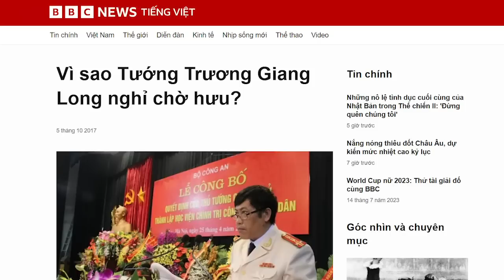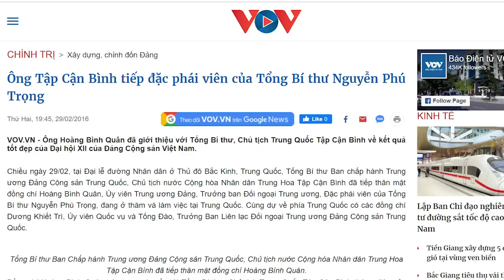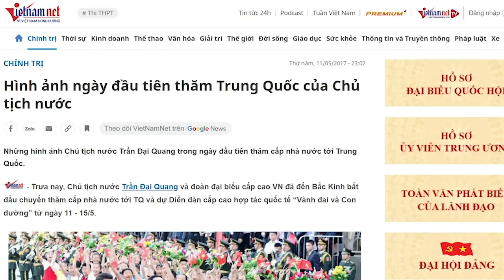Thời kỳ thanh trừng nhóm “tạo phản”, giữa Tập và Tổng liên lạc nhau liên tục!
Sau khi ông Nguyễn Phú Trọng “làm cỏ” xong, sự trao đổi phái viên cũng không cần thiết nữa, bởi trong nội bộ Đảng Cộng sản Việt Nam đến nay chưa nổi lên được nhóm “tạo phản” nào khác. Nếu ông Nguyễn Phú Trọng từ bỏ quyền lực, thì chắc chắn rằng, sự phụ thuộc sâu vào Trung Quốc vẫn còn đó, không thoát được.